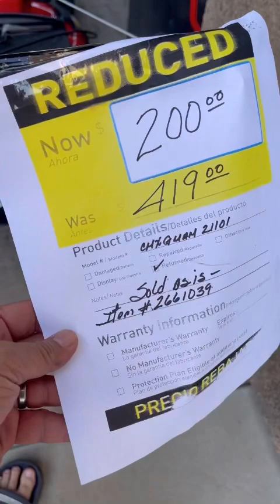Craftsmen’s M220: purchase and fixed belt drive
You ever just wondered places and BOOM!! Deals pop up? Yeah that’s me today! 200$ before taxes for this.

The issue: belt slippage